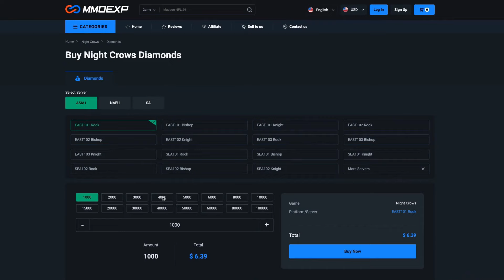NIGHT CROWS: DAILY ROUTINE KO KAY NIGHT CROWS! MAXIMIZING ALL THE CONTENTS FOR BETTER PROGRESSION!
✅Streamer code: BMGaming#9549

✅ FREE MONEY WITH AIRDROPS (THE LIST WILL BE UPDATED FROM TIME TO TIME )
✅ NFPrompt - Concept is like midjourney, do the task and claim daily NFP!
✅ Yoga PZ - health and wellness web3 project -  well3.com / pm me for codes. ( KTCTA , D84LL , CGSL7 , K5M9R , HTLLM)